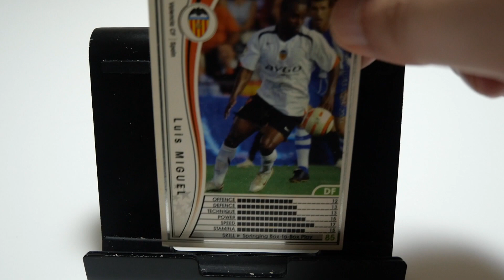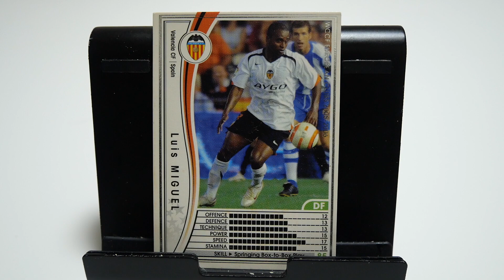WCCFカード紹介 ポルトガルの疾風 ミゲウ🇵🇹